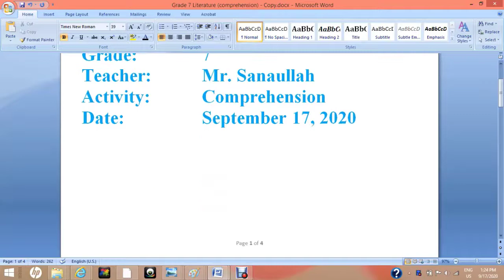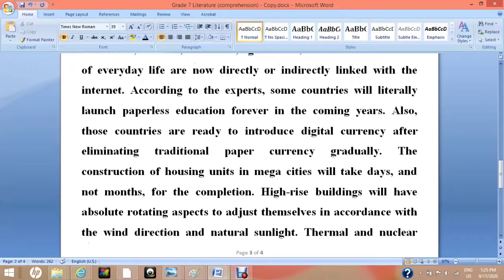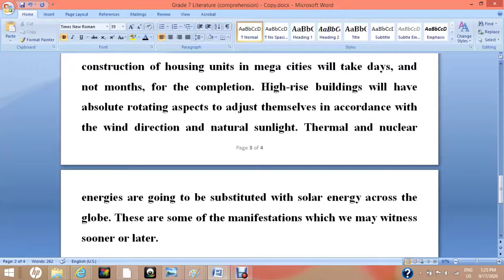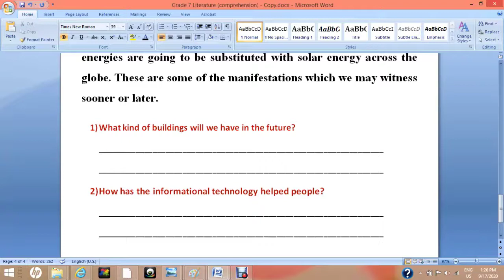Grade 7 English Literature